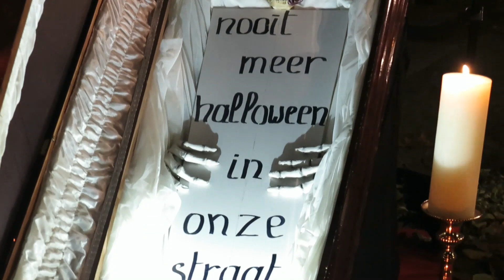halloween op de Dijk